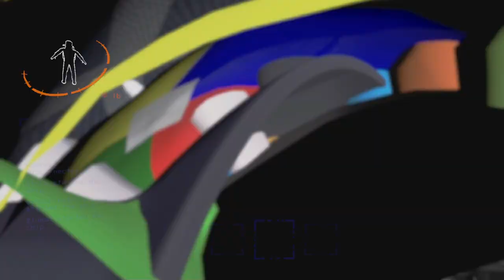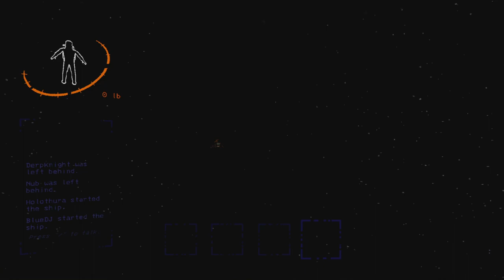Lethal Company is a Hilarious Experience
Welcome to Lethal Company - a multiplayer co-op horror game where our goal is to collect scrap and sell it for profit! Sounds simple, right? No, because the facilities we invade are FILLED with monsters, treacherous jumps, landmines, guns, and even Goku? Stick around to find out just how well we did.

Spoiler Alert: There was a lot of stupid deaths :D

we love the company